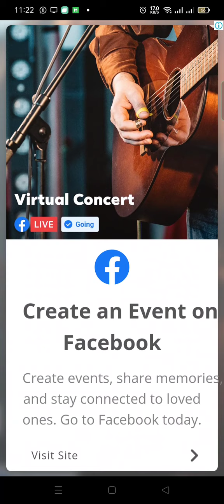sort em All water game level 10 to 14